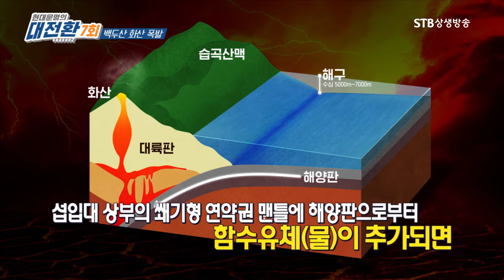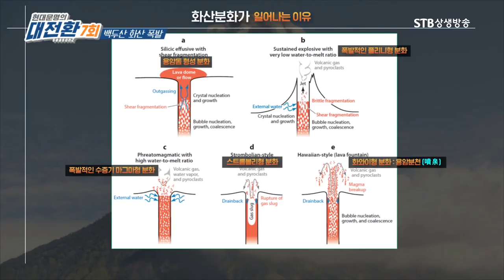화산은 언제 분화할까ㅣ화산분화의 조건ㅣ화산활동의 모든것ㅣ부산대 윤성효 교수ㅣ STB상생방송